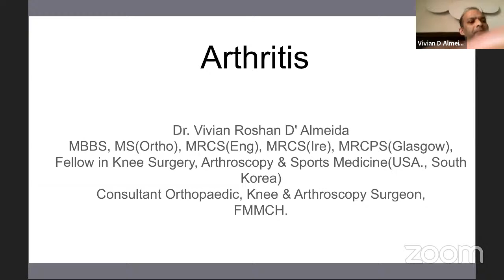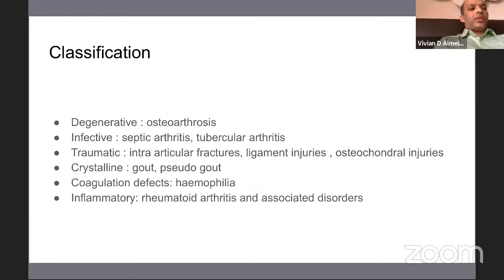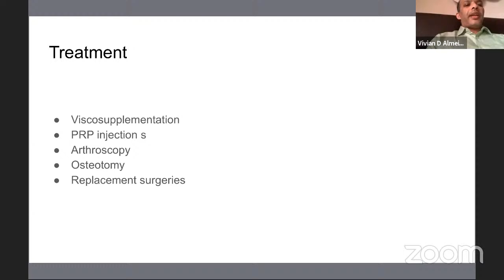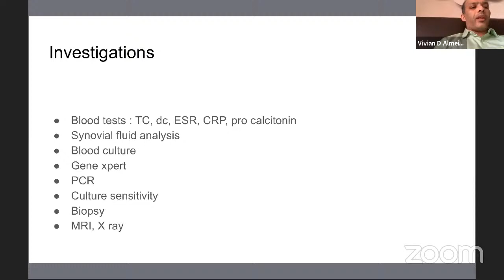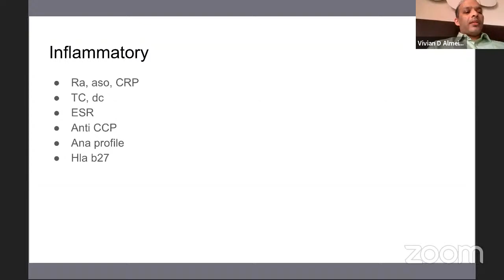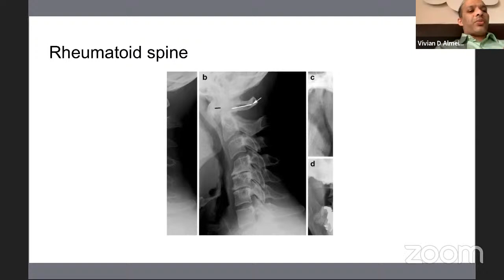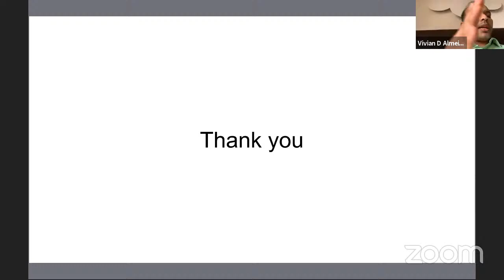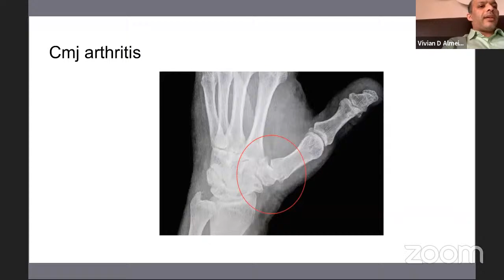WEBINAR on Radiology and Investigations for Joint Disorders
In view of World Arthritis Day 2020, the Department of Surgery is organizing a Webinar on Radiology and Investigations for Joint Disorders, ConJOINT